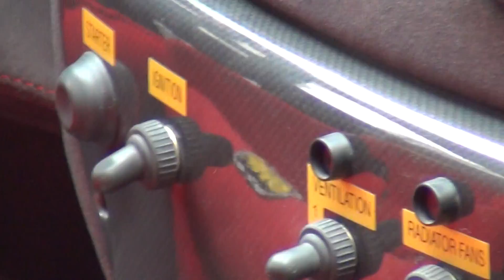Car show 034